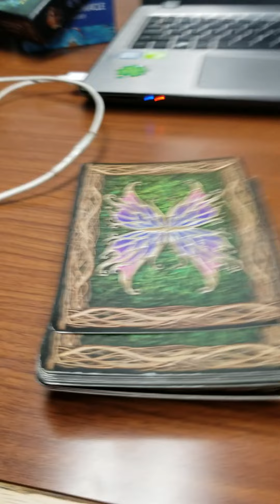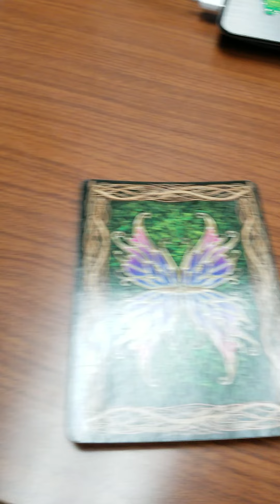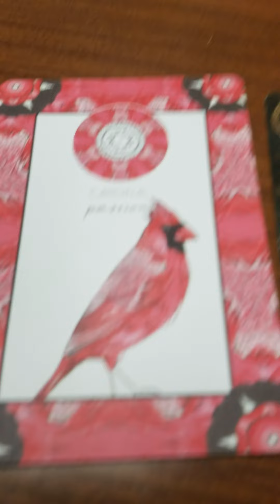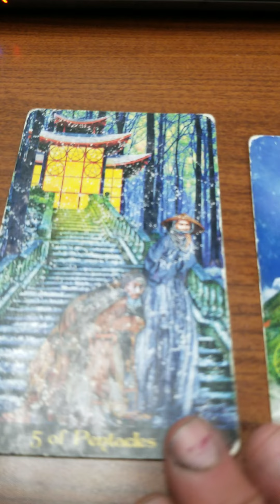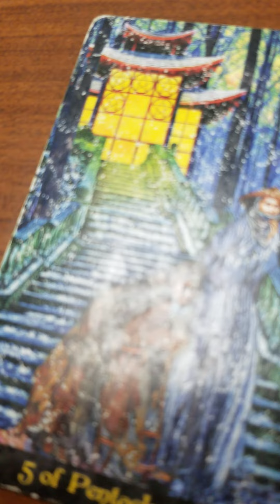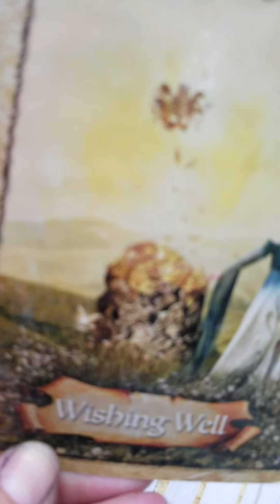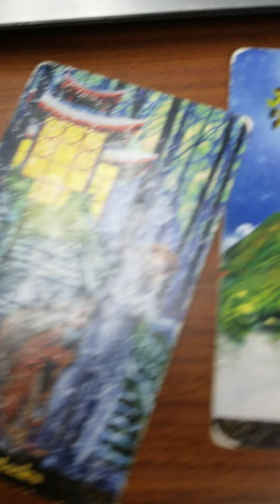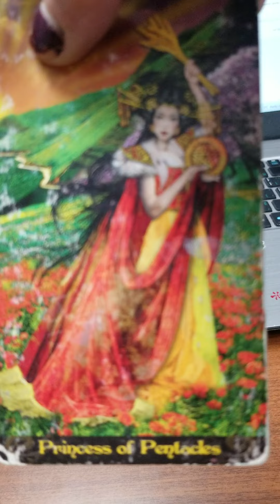For G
reading for g . I love the way u worded your question. For sure u can have a partner but u must take action be clear to the universe and more aggressive in communication with men and potential partners. I do feel like a man in USA in a spiritual group or something u join . or online group . be more aggressive . put out a clear wish but take action but an approach like looking for a job but get some spiritual energy behind it and call on Quin Yin to help u